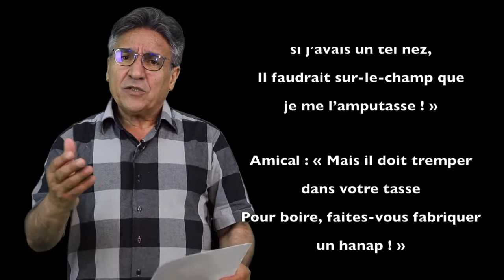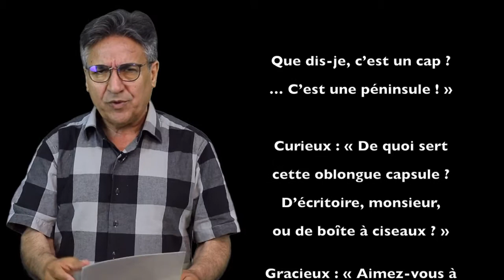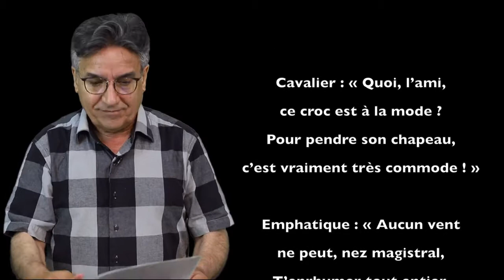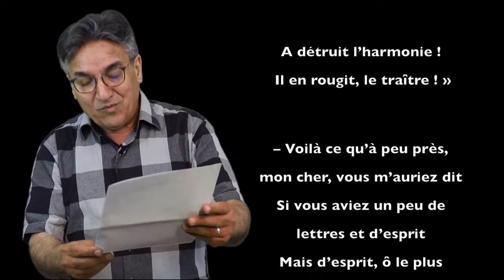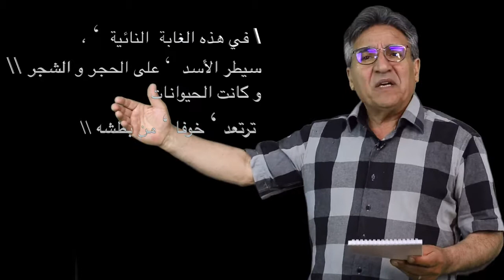Theatre Pauses respiratoires Exercices المسرح تمارين التنفس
Sans les pauses respiratoires, vous ne pouvez pas communiquer avec autrui par le langage verbal, c'est-à-dire par l'usage de la parole. Notre communication orale n'est possible qu'avec le moyen de la respiration. Vous inspirez de l'air et vous l'expirez sous forme de mots qui constituent des énoncés . Tous les énoncés sont articulés  et structurés par la respiration, selon une configuration de 3 pauses respiratoires fondamentales : 1-la pause respiratoire brève (inspiration d'air courte/arrêt - expiration en énoncés) 2-la  pause longue (Inspiration d'air longue/arrêt - expiration en énoncés) et 3- la pause retenue (on marque une pause, sans inspir et sans expir. )

بدون توقف التنفس ، لا يمكنك التواصل مع الآخرين من خلال اللغة اللفظية ، أي من خلال استخدام الكلام. تواصلنا الشفوي ممكن فقط عن طريق التنفس. تستنشق الهواء وتزفره في شكل كلمات تشكل كلمات. جميع العبارات مفصلية ومهيكلة عن طريق التنفس ، وفقًا لنمط من 3 توقف مؤقت للتنفس: توقف التنفس لفترة وجيزة (تنفس هواء قصير / توقف مؤقت عند النطق) استراحة طويلة / وقف - انتهاء الصلاحية في البيانات) و 3 - وقفة المحدد (نتوقف ، دون إلهام ودون انتهاء الصلاحية.)